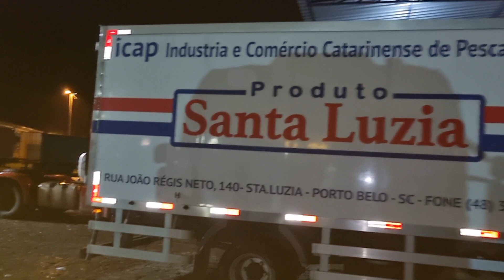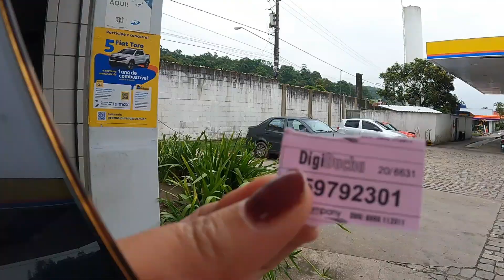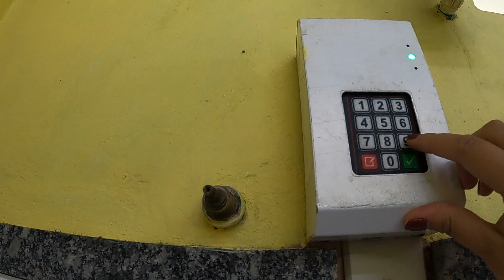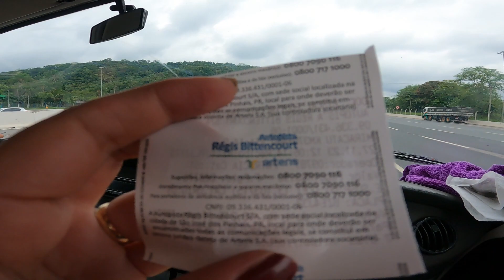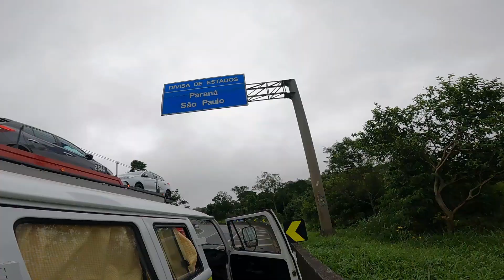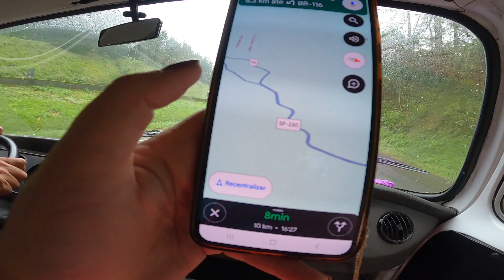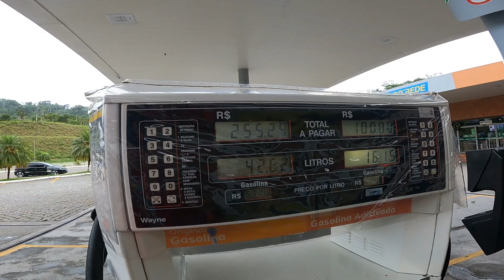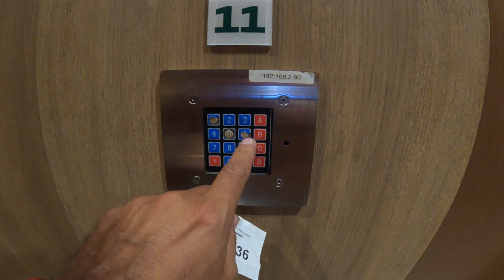PRIMEIRA NOITE DORMINDO NA KOMBI IMPROVISADA